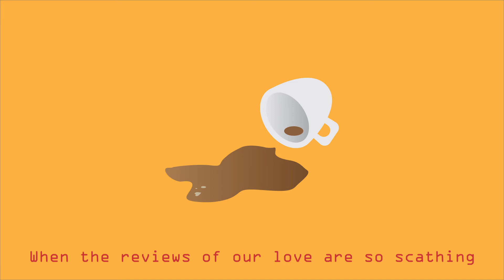Ference - Coffeeshop Love (2022 Version) [Lyric Video]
Video/Music/Vocals/Mix: Ference

Lyrics:

It’s Saturday night and I’m all out of luck
I called up your number but you didn’t pick up
I know you’re busy all the time

But walking home I didn’t know what to do
When every stranger started looking like you
No matter what I try
I just can’t get you off my mind

Cuz baby without you
I fall asleep, lose focus
But when I’m thinking about you
I feel alive just sipping on a cup of coffee
Remembering how I held you softly
Sitting in that old cafe down on our street
Just talking ‘bout all the ways that things are
Stealing kisses in the back of my car
Knowing fully that the clouds will part

Just sipping on a cup of coffee
Knowing fully that the clouds will part for me and you

We’re reading the script, we’re getting ready to go
Cuz we are the actors and this is our show
We’ve gotta be perfect not a flaw
Cuz everybody sees you when you walk away
Not responding for another day
You know it hurts
You know it burns
When the reviews of our love are so scathing

Remembering how I help you softly